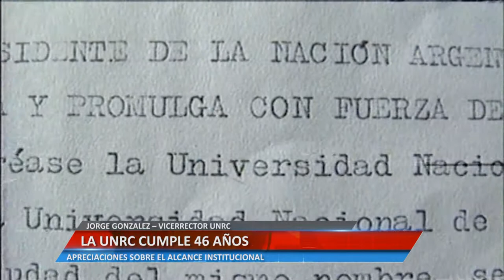LA UNRC CUMPLE 46 AÑOS -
JORGE GONZALEZ – VICERRECTOR UNRC. SE REALIZO ESTA MAÑANA EN EL CAMPUS

Facebook.com/uniriotv
Twitter.com/uniriotv
Instagram.com/uniriotv
Web - uniriotv.unrc.edu.ar
o envianos un email a
UniRio TV
Universidad Nacional de Río Cuarto
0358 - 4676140